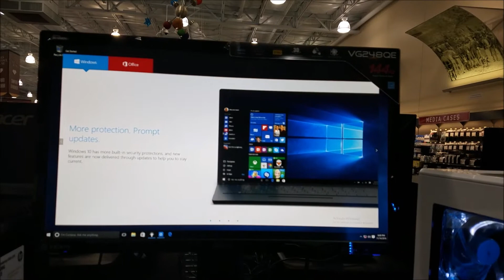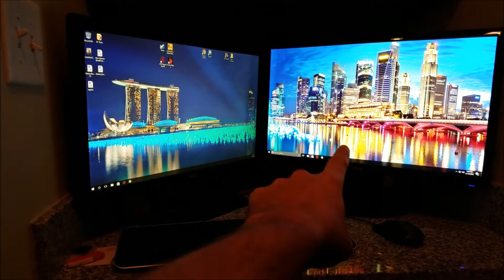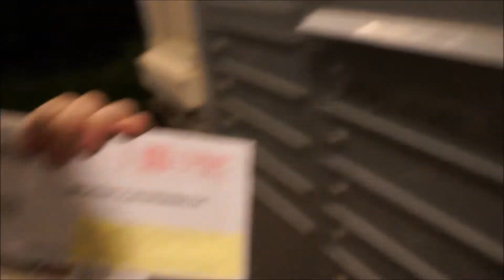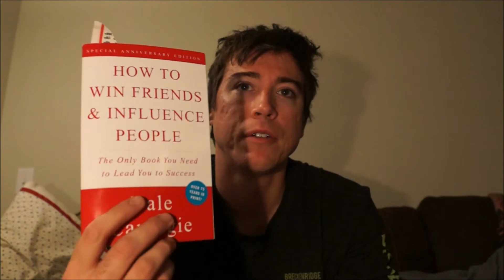New Asus VG248QE Monitor!!!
Hey! My name is James and I make videos of my trips and daily events. New content in the future!!!

Music Credit